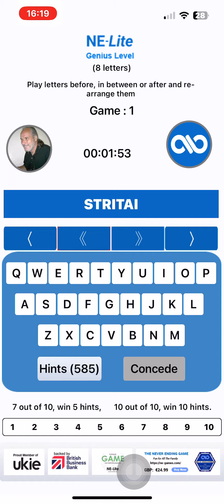SATIRIST ANAGRAM IN REAL TIME